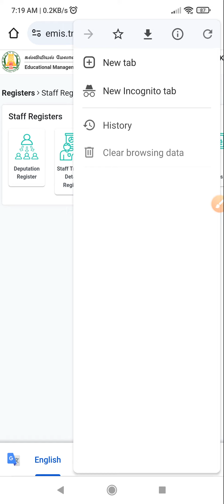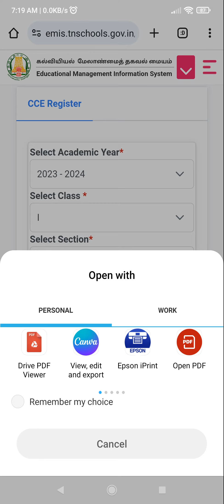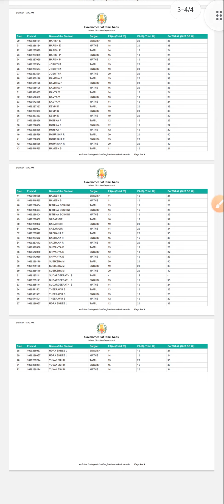TN EMIS EE REPORT CARD ACADEMIC REGISTER DOWNLOAD STEPS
இரா.கோபிநாத்
IRA GOPINATH YOUTUBE CHANNEL